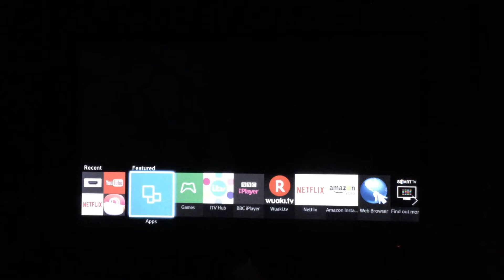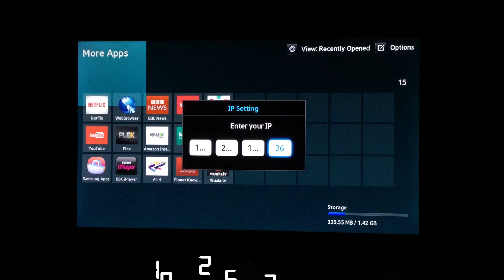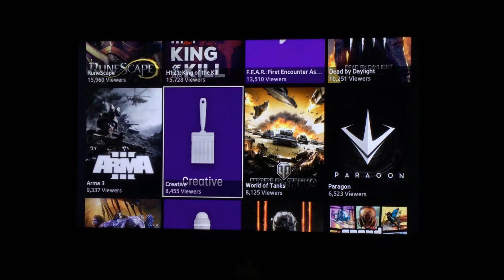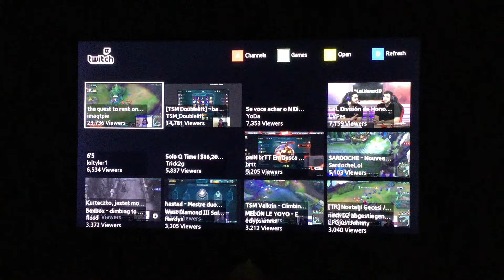Twitch On Your Samsung Smart TV - F Series - New IP 185.49.13.73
On this video I will show you how to install Twitch on your Samsung  Smart TV - F Series - New IP 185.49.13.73

Requirements:
[ ] A Samsung Smart TV
[ ] IP = 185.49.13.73 - thanks gonorrheaagorgonzola for find the new IP and gkopec the original IP provider
[ ] 5 minutes of your time